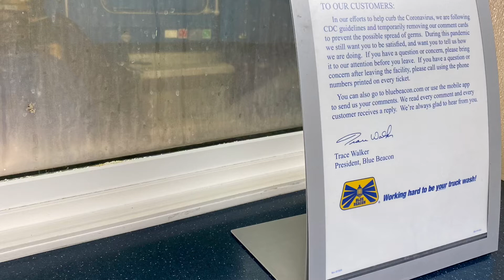What A Day... Met up with TruckerBeetleBailey & had some Steak an’ Eggs...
Long long night & Day. Kicked off 3 Runs & have a 4th waiting to deliver. Got The Goose Cleaned up for the I-81 Snow/Rain/Salt than ran into The Infamous Trucker Beetle Bailey & Shasta. Stopped for the closest thing to a home cooked meal & now it’s time for Bed. No matter the difficulty focus on the task at hand & hopefully tomorrow can be better. I’m truly truly Blessed to have a Bunch of TRUE Road Friends that keep me up when I’m feeling not so good. Do something Nice or unexpected even to a perfect stranger. You never know the Perfect Storm that could be STOPPED. Stay up & Stay Blessed.